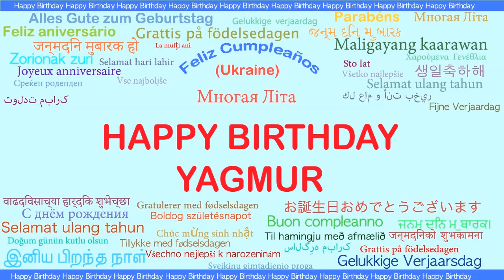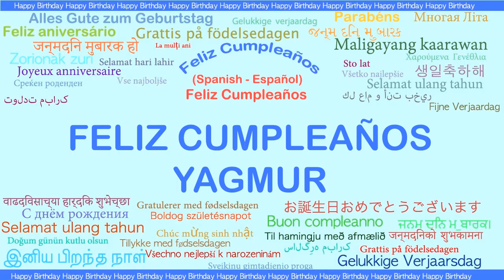Yagmur Languages Idiomas - Happy Birthday